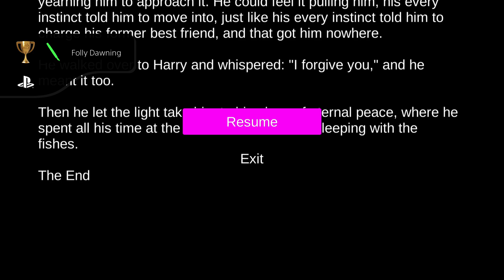The Voices Stories_20240923105738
The Voices Stories
Folly Dawning (GOLD)
Start The Folly of the King's Reader